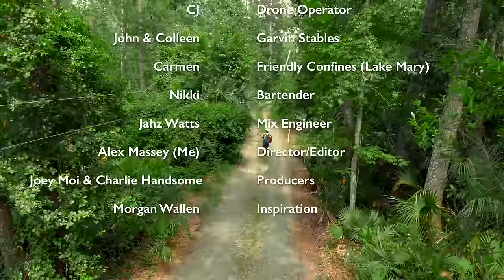If Morgan Wallen Was Black - "Last Night" (Remix)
I had so much fun while creating this. It started off as a joke (Parody),  but it turned into an actual Remix! Thank you for all your support. This was created out of Love and Pure Inspiration.

I love Morgan Wallen's Original Song, this is me adding my twist to it.

And YES, I need to learn how to play the guitar lol! It was just a prop, but y'all inspired me to at least try and learn! THANK YOU!